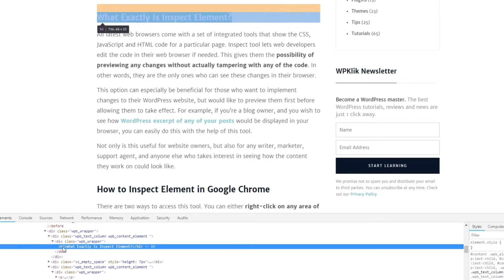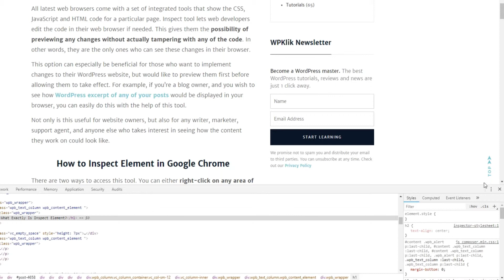How to Inspect Website Elements in Your Browser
Did you know that there is a quick and easy way to see all the CSS, HTML and JavaScript code for any given web page?

It’s called Inspect and it’s a tool that can give you many valuable insights. In this video, we’re going to show you how to use it.

And here is the video that will help you to create a child theme in a proper way: